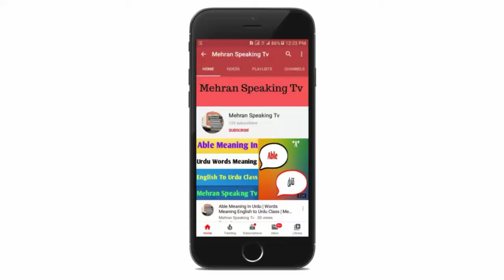Mortgage Meaning In Urdu